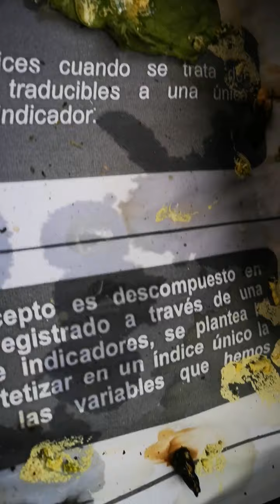Dudoso. Espero se recupere pronto...